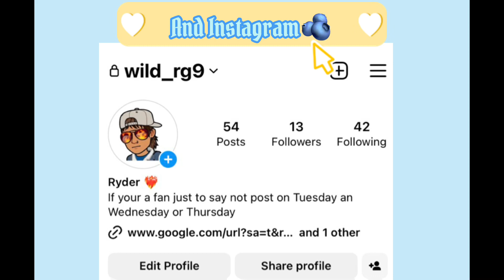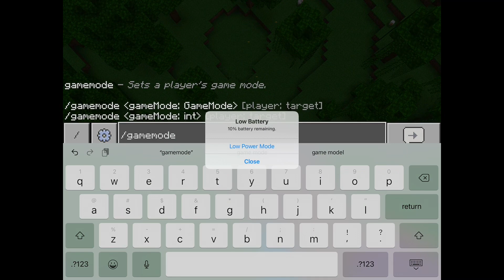WIN AND FAILS